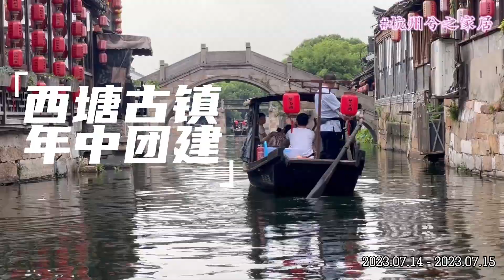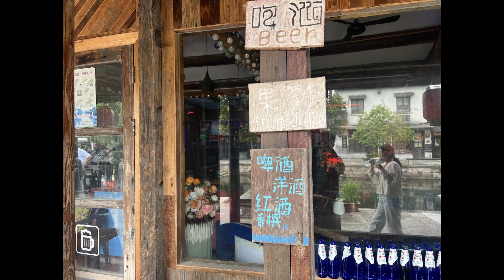How to enjoy the holidays with company colleagues